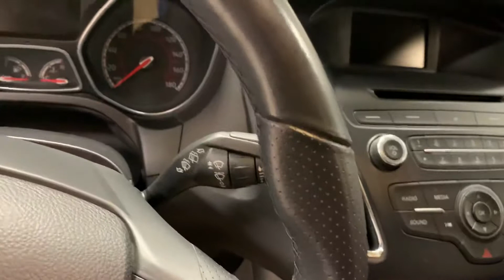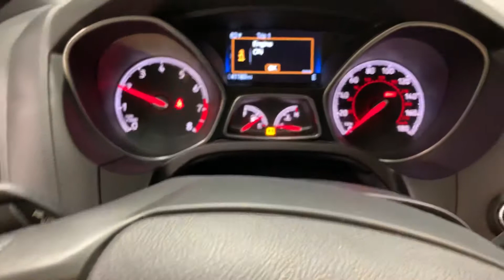15 Focus ST 41k Blue